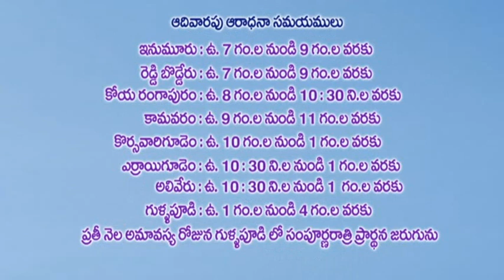Edward williams anna at agence ashirvada pandugalu by pastor G phillp garu.